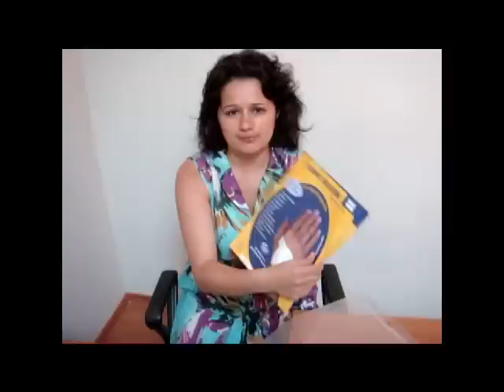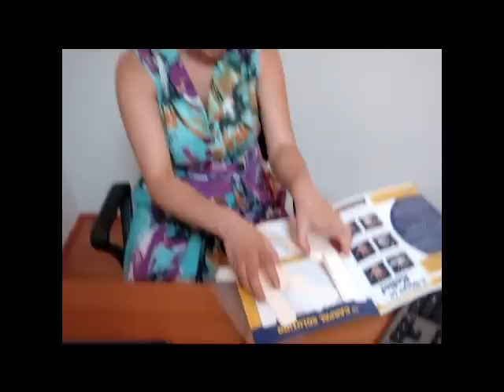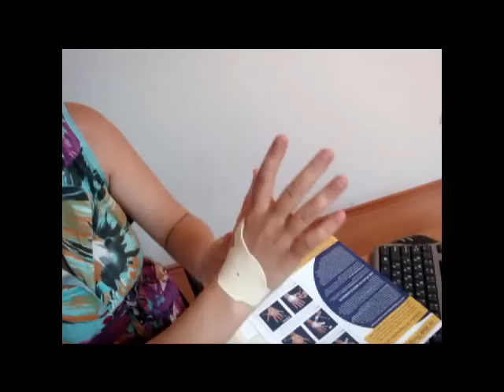Numb руки? Покалывание пальцев? Попробуйте Carpal Решение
Numb руки? Покалывание пальцев? Онемевшие запястья? Вы, вероятно, запястного туннельного синдрома. Вы должны попробовать Carpal решение. Кистевой Решение имеет 97% успеха с пациентами. Это гарантируется. Прослушать Yjuliya гитарист и компьютер рабочий, кто использует компьютер клавиатуры много. Оба музыканта и компьютерных работников и лиц, ввод данных страдают от сильного падения кистевого туннельного синдрома. Кистевой Решение является безопасным, не несет никакого риска осложнений, и работает на более чем 97% людей. Даже не думайте о запястного туннельного хирургия - хирургия запястного туннельного только 50 процентов успеха, когда пациенты спрашивают, являются ли они понравились результаты.Кистевой решение является наилучшим первой линии обороны для запястного туннельного синдрома. Вы носите этом комфортабельном скобки ночью во время сна и его протяженность вам руку во время сна.

 лечение кистевого туннеля дома, дома средство, гомеопатическое лечение для рук, запястья природного лечения тоннель, боль запястья, запястья боль